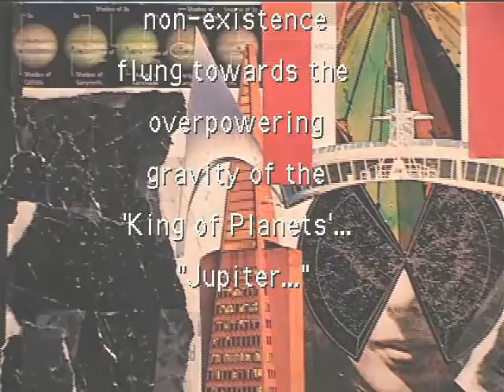LotA 24 - hyperversions (Nature is a Wonderful Thing)